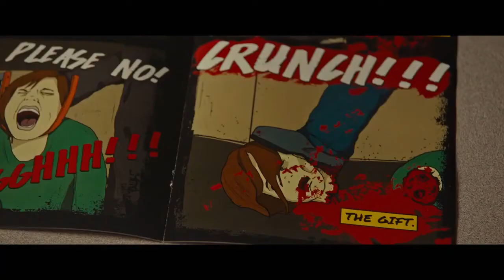RANDOM ACTS OF VIOLENCE Bande Annonce VF 2021 Jesse Williams, Jordana Brewster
@2021 RANDOM ACTS OF VIOLENCE Bande Annonce VF 2021 Jesse Williams, Jordana Brewster